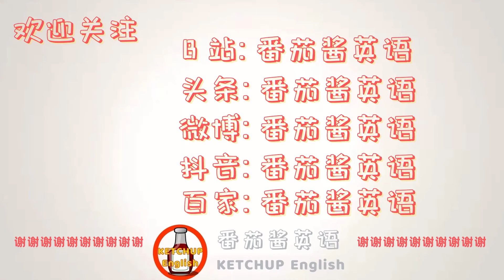外教发音|How To Pronounce/Say Colour【颜色】怎么读?|每天学单词背单词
I will answer all the questions about pronunciation for you.